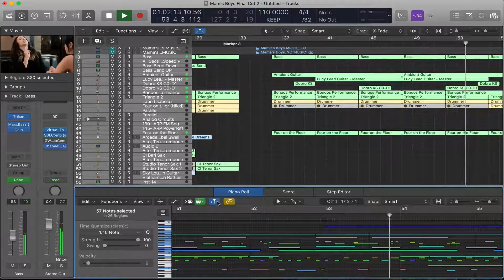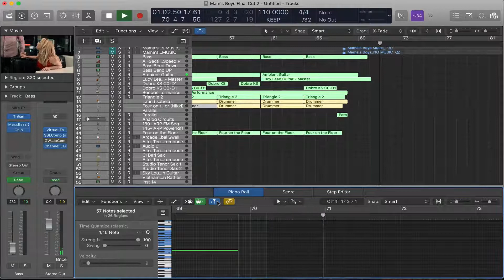Ryan Demaree- Mama's Boys "Tax Deductions"-Piano Roll